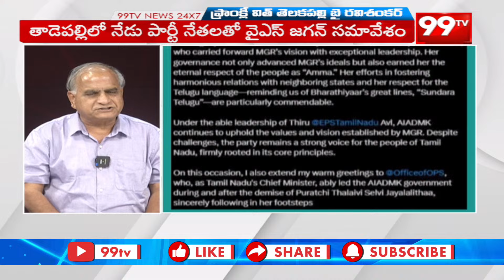పవన్ కళ్యాణ్ ట్వీట్ పై తెలకపల్లి ఫస్ట్ రియాక్షన్ | Telakapalli First Reaction On Pawan Kalyan Tweet